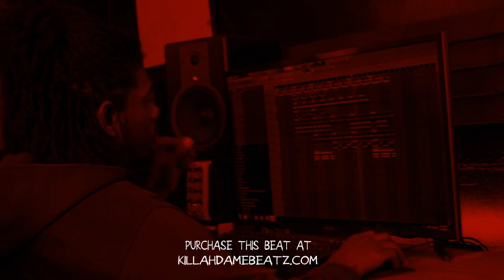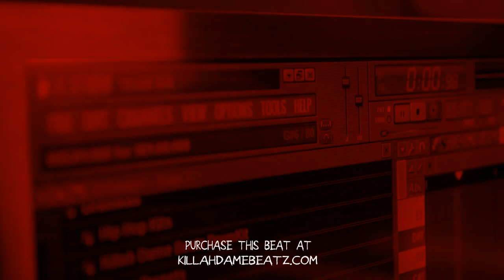"Master Card" | Slimmy B x Cash Kidd Type Beat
Beat Deals (Standard Lease Only)
buy 1 get 1 free (add 2 beat to cart)

Standard Lease $50
Unlimited Lease $300